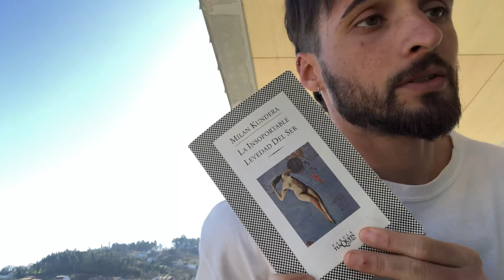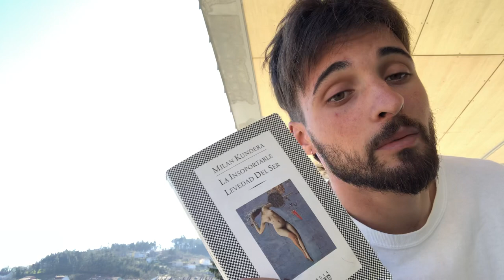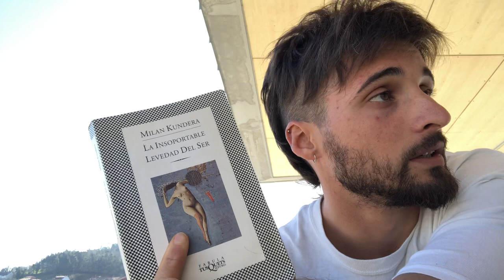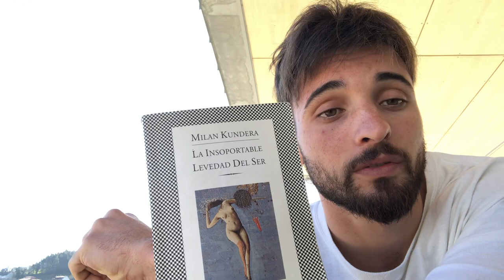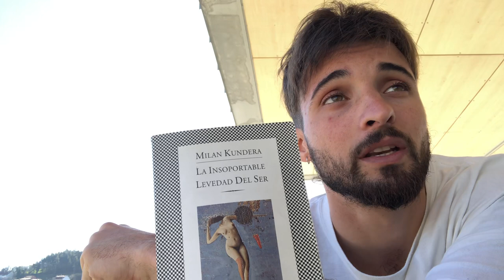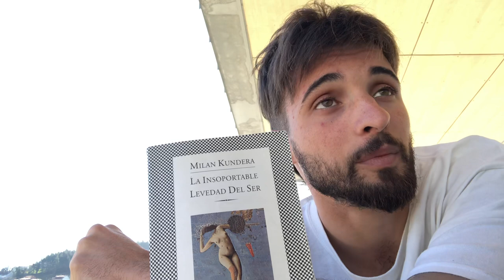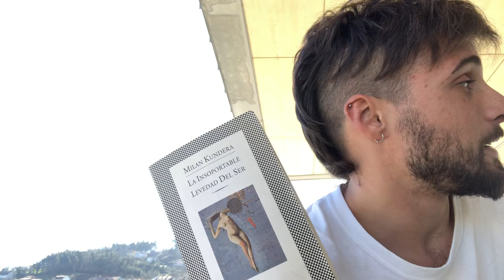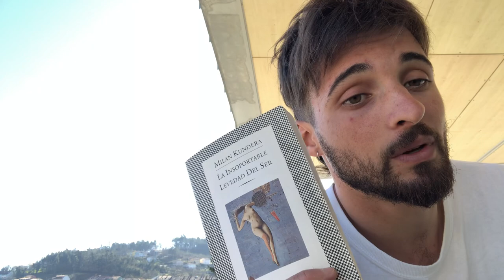The unbearable lightness of being | Milan Kundera